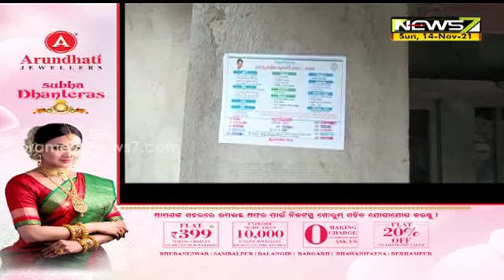Headlines | 11 PM | 14th November 2021